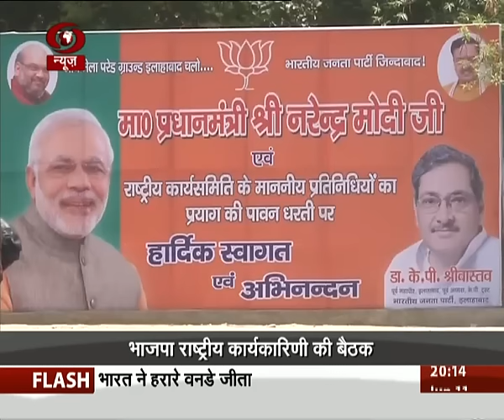BJP National Executive to Meet in Allahabad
रविवार से इलाहाबाद में बीजेपी की राष्ट्रीय कार्यकारिणी की बैठक,